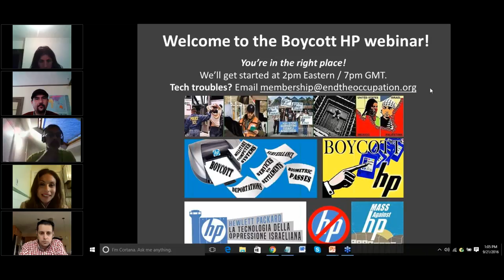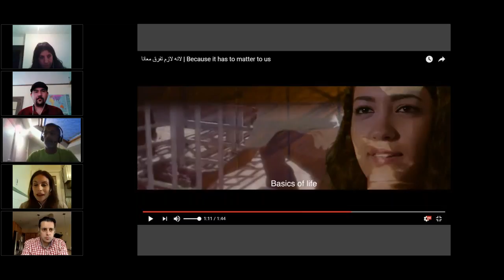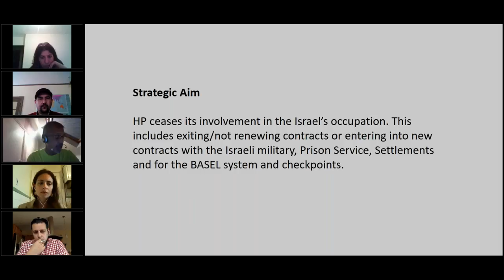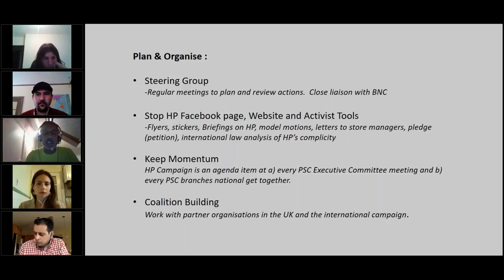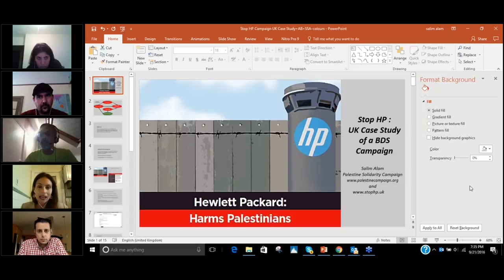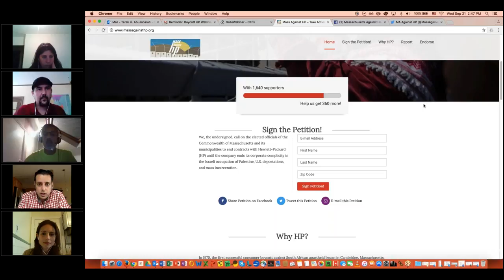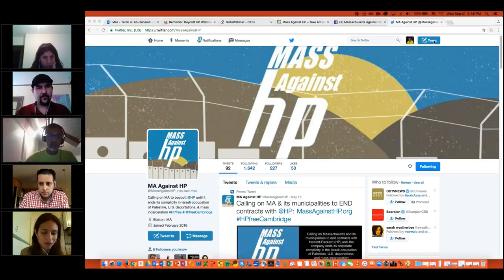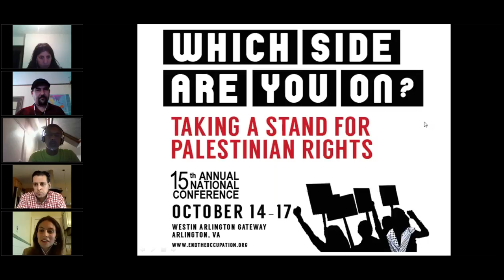How to Build an Effective Boycott HP Campaign [Part2of2]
This webinar organized by the US Campaign to End the Israeli Occupation and the Palestinian BDS National Committee (BNC) features boycott HP campaigners from Boston to the United Kingdom to Palestine, illustrating the diverse approaches to targeting the occupation and prison profiteering HP companies.

Are you part of an active boycott HP campaign today? Are you starting one? Contact to get connected with the international Boycott HP Network!

Resources mentioned during the webinar:
1. Information on HP's practices and corporate make-up can be found
2. General HP boycott information can be found
3. Metharkin boycott HP campaign inside Palestine video
4.
5. Massachusetts Against HP

For the petition and days of action, to be released, make sure you're on the US Campaign and BNC email lists and following both Facebook pages